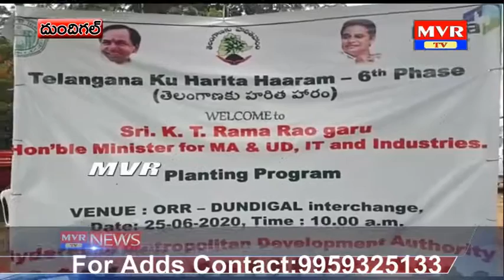మేడ్చల్ జిల్లా దుండిగల్ లో మంత్రి మల్లారెడ్డి తో కలిసి మొక్కలు నాటిన కేటీఆర్..